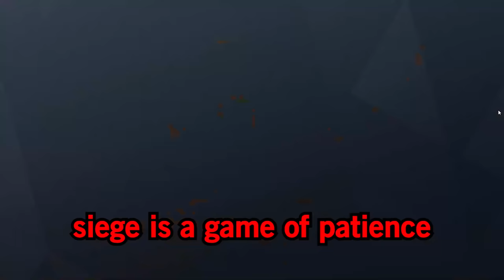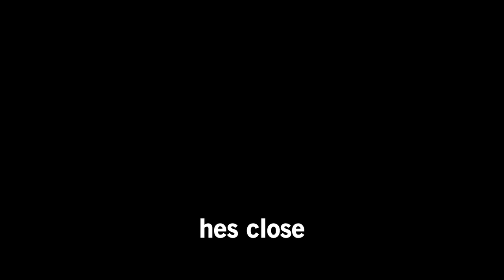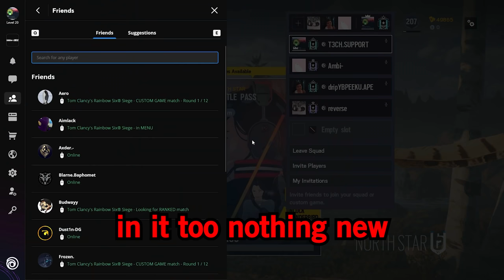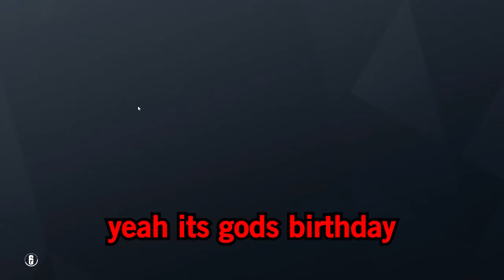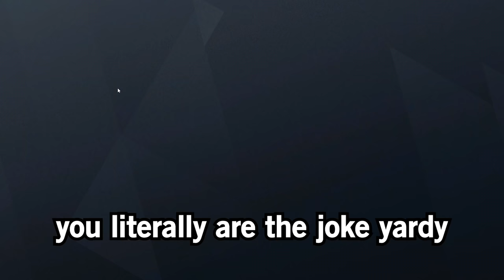BACKSEAT GAMING a Professional Rainbow Six Siege Player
Mouse Sensitivity:

400 dpi
9 vertical
9 horizontal
65 ADS
1.0x: 45
1.5x: 52
2.0x: 59
2.5x: 65
3.0x: 70
4.0x: 87
5.0x: 98
12.0x: 114

Intro: 0:00
Backseat Gaming/Title : 0:51
Trolling: 2:09
Containment Gamemode: 8:01